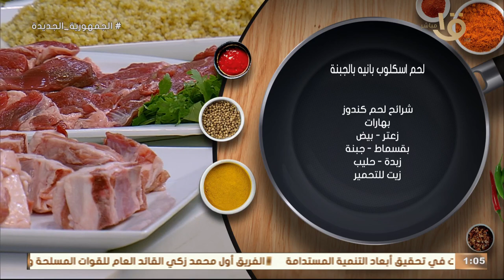عاوزه طريقة سهلة ومضمونة علشان تعملي "لحم اسكالوب بانية بالجبنة".. في أقل وقت ممكن من مطبخ أكلة أمي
عاوزه طريقة سهلة ومضمونة علشان تعملي "لحم اسكالوب بانية بالجبنة".. في أقل وقت ممكن هاتعمليها في مطبخ أكلة أمي